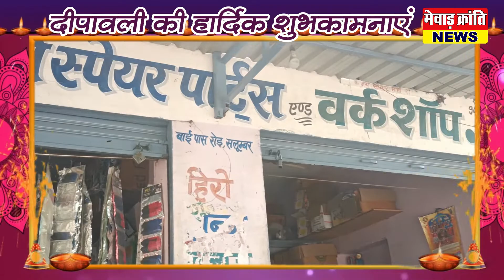शंकर लाल भोई जिला संयोजक हिन्दू जागरण मंच की तरफ से दीपावली पर्व की हार्दिक बधाई शुभकामनाएं